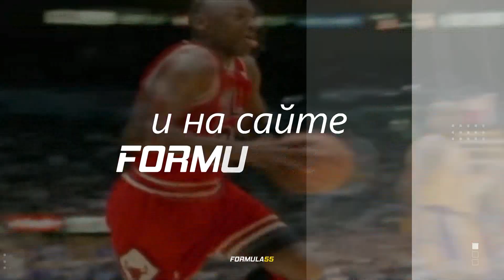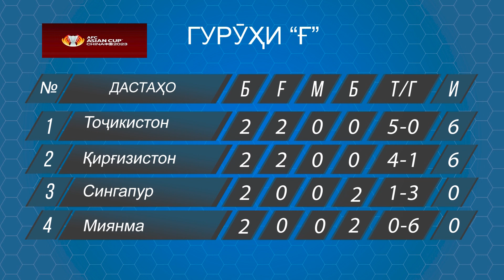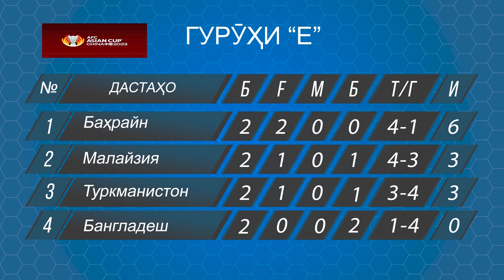Футболи Осиё Бозиҳои интихобӣ